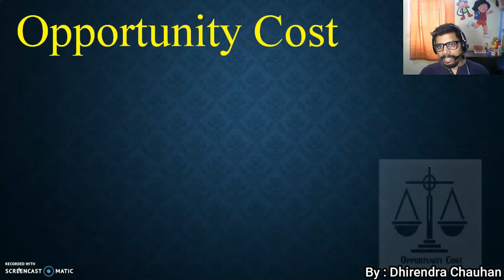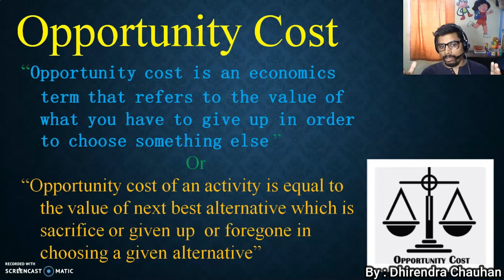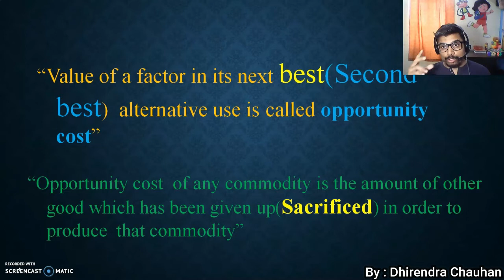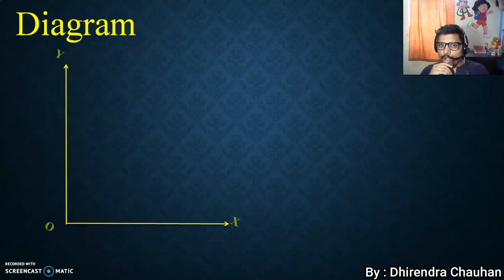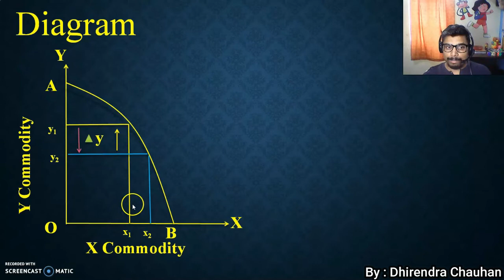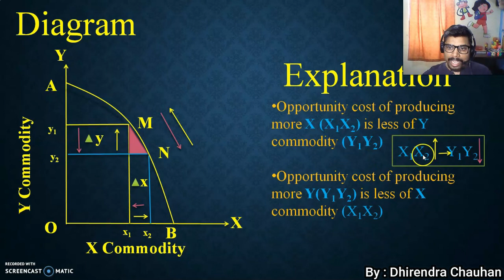Opportunity Cost :Part 1.3 (Microeconomics)